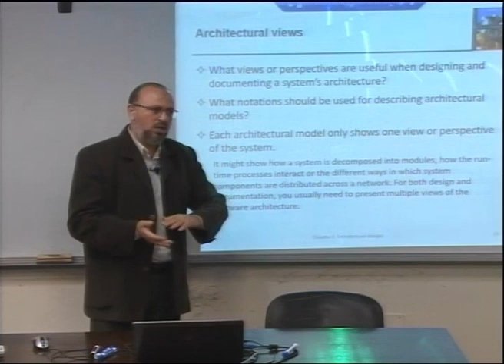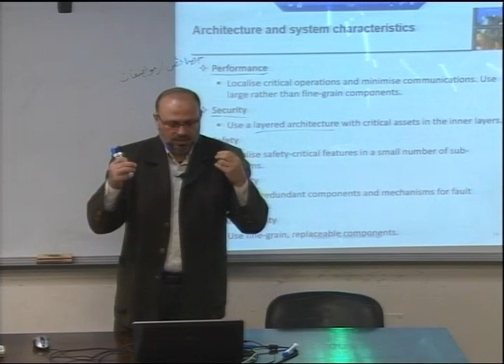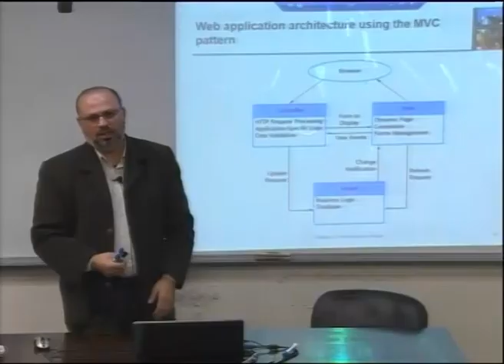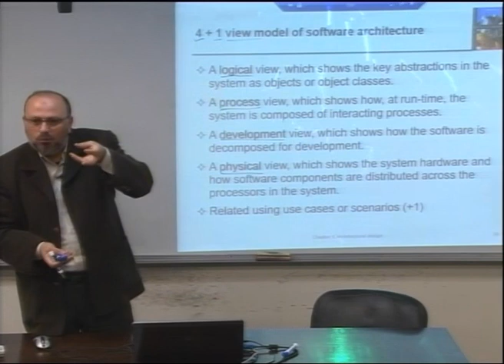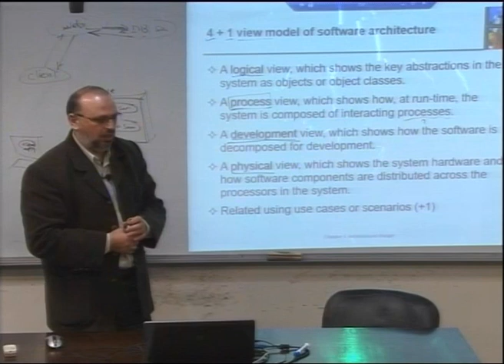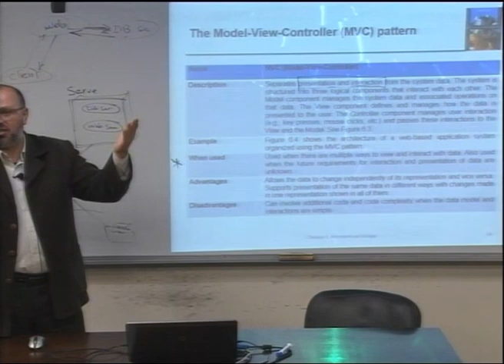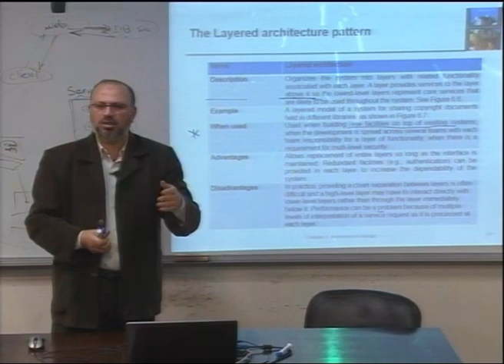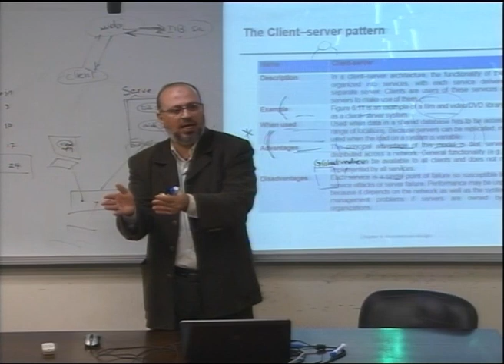Lecture 20: Architectural Design - 2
د.أشرف العطار **